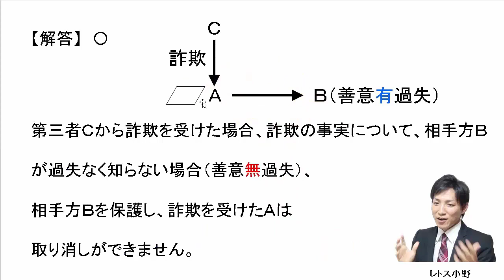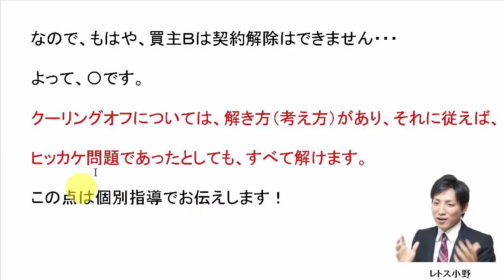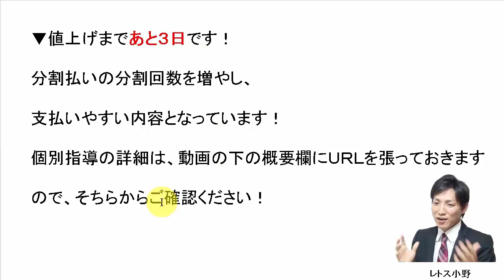【宅建過去問】10月28日の３問【レトス小野】宅建過去問解説